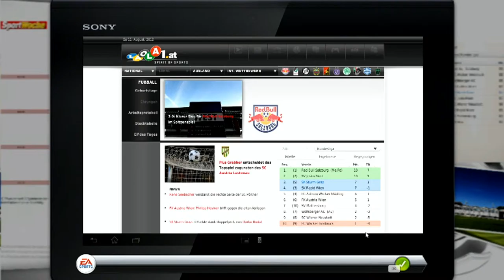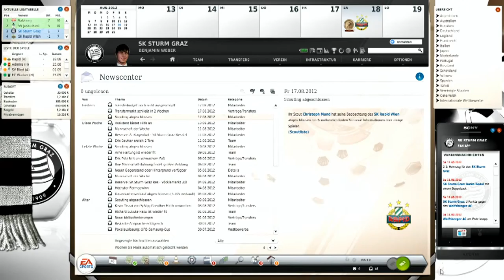FM 13 #007 | wichtige Spiele | FM 13 Sturm Graz | Bananenlp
Zwei wichtige Spiel gegen WAC und Rapid Wien.

Aufname: Programm:Loilo Game recorder
Audiobearbeitung: Audacity